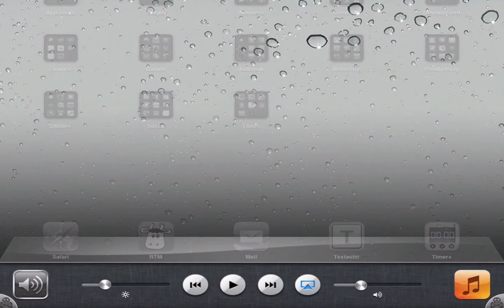Record iOS Gameplay with Sound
This is a short video for those of you who want to create your own iOS gameplay (or any iOS apps) with sound coming from the device.

Reflection.app is available on both Mac and Windows. ScreenFlow is only available on Mac. For the Windows users, you can choose many alternatives

I don't know about the ScreenFlow alternatives on Windows. However, I do know that ScreenFlow is able to record the sound coming from the system by installing a specialized driver within its preferences.

Thanks.